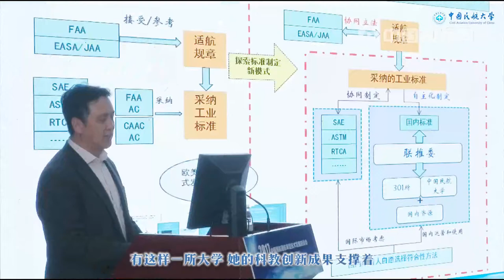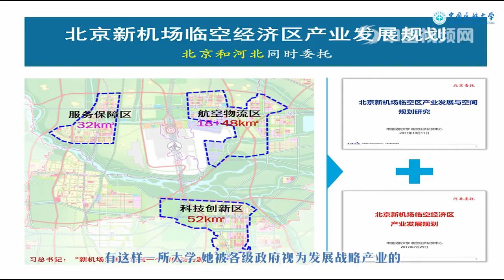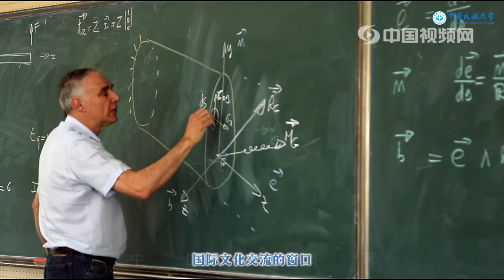中国民航大学（Civil Aviation University of China） 中国视频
中国民航大学（Civil Aviation University of China）坐落于天津市，始建于1951年，是中国民用航空局直属、教育部与天津市共建高校，民航界的最高学府，世界上规模最大的民航高等学府，入选天津市高水平特色大学，教育部CDIO改革试点单位，“卓越工程师教育培养计划”高校，具有推荐优秀应届本科毕业生免试攻读研究生资格。
　　2018年1月，中国民用航空局、天津市人民政府、教育部签署《关于共建中国民航大学的意见》，中国民航大学正式成为局市部三方共建高校。